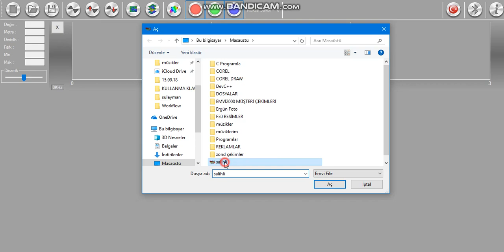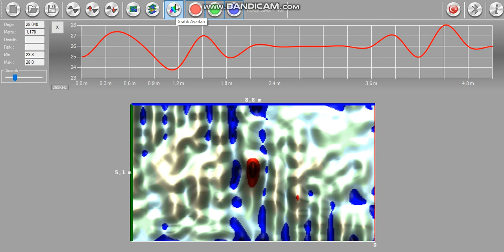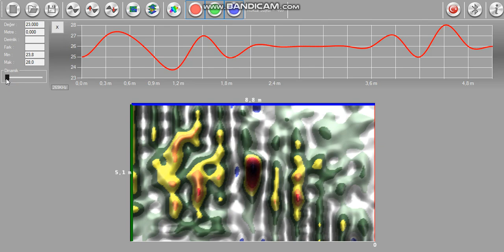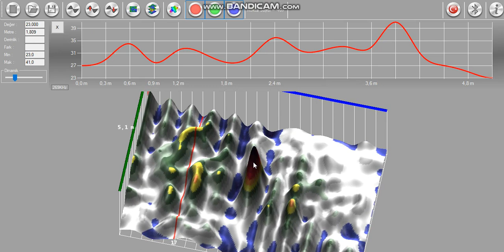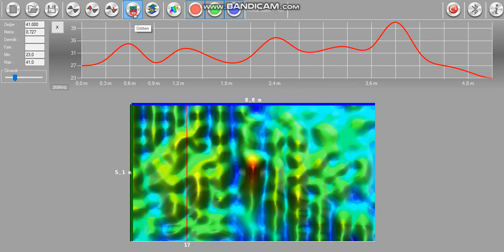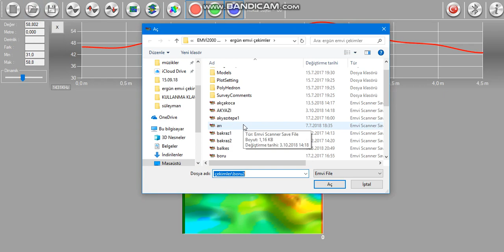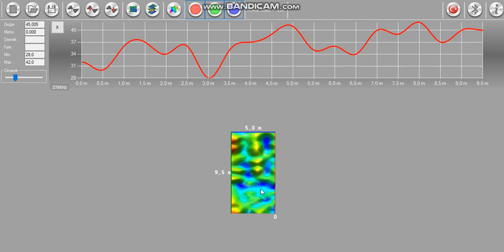EMVI SCAN YORUMLAMA GENERAL DEDEKTÖR 0 532 456 48 14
EMVI F30 Yeraltı görüntüleme cihazı, define ve boşluk aramalarında yanınızdan ayırmak istemeyeceğiniz tek cihaz.